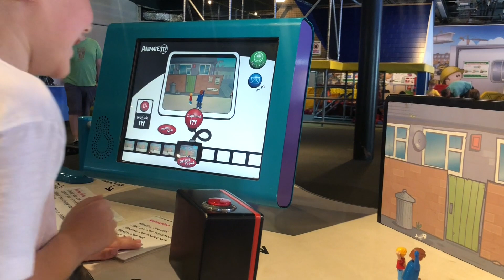Bristol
Summer Holiday 2019.